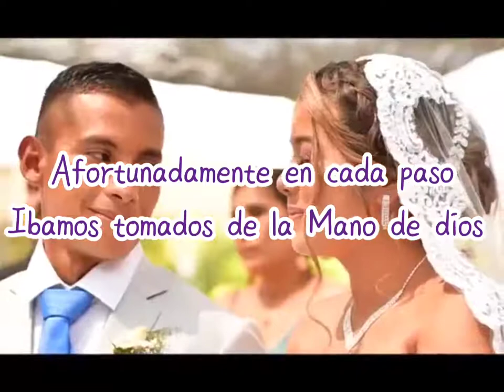EMBARAZADA / VAMOS HACER PAPÁS / GRAN NOTICIA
OMG taquitos aquí la mejor noticia que nos pudo dar Dios, cuando creíamos que el 2021 no podía ser más increíble llega nuestro bebé